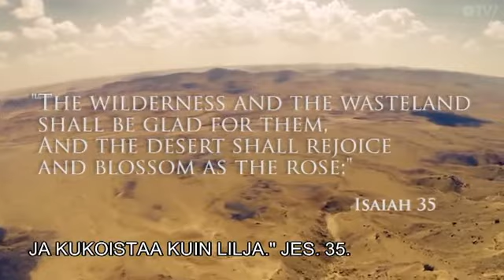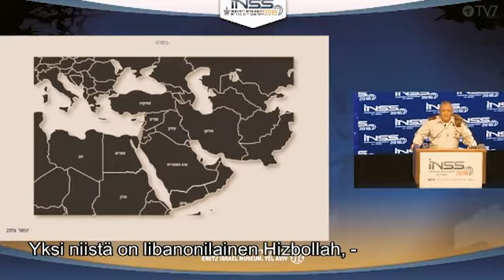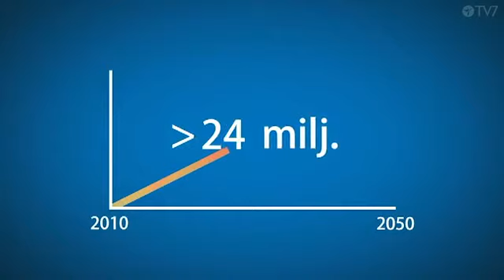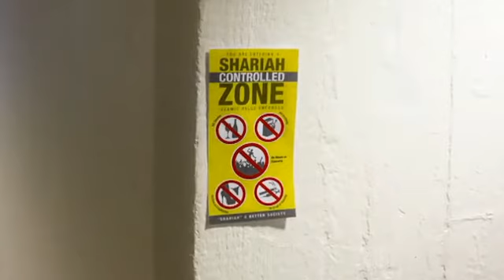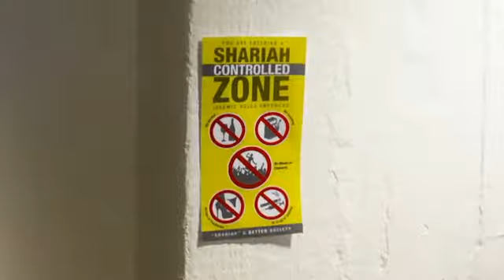Israel Lähi-idässä - Lähi-itä tänään, osa 1/2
Alkuosassa pureudutaan kysymyksiin Israel Lähi-idässä, islamin leviäminen Eurooppaan sekä arabien ja juutalaisten välisiin suhteisiin.

Studiossa mukana Pekka Sartola, Varpu Haavisto, Imad Garaisi ja Martti Ojares. Musiikista vastaa Folke Gräsbeck ja Suvi Lehtonen-Gräsbeck. Illan juontaa Kari Niemi.

Lähi-itä tänään
Kahden ja puolen tunnin lähetyksessä keskustellaan Lähi-idän tämänpäiväisestä tilanteesta. Mitä tapahtuu Lähi-idässä, mihin suuntaan se on menossa ja kuinka evankeliumi vaikuttaa näillä alueilla.

Studiossa mukana Pekka Sartola, Varpu Haavisto, Imad Garaisi ja Martti Ojares. Musiikista vastaa Ulla ja Pete Ronkainen. Illan juontaa Kari Niemi.